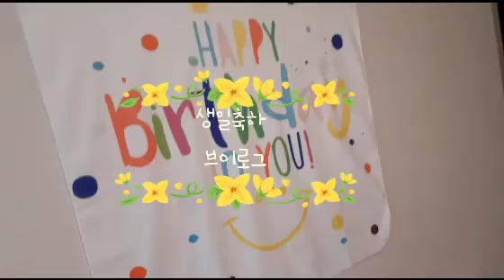여은아,생일 축하해~!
-여은이에게-
여은아,9번째 생일 축하해♡
벌써 많이 컷네~
사랑해 💕
오늘 행복하게 보내!
-언니가-